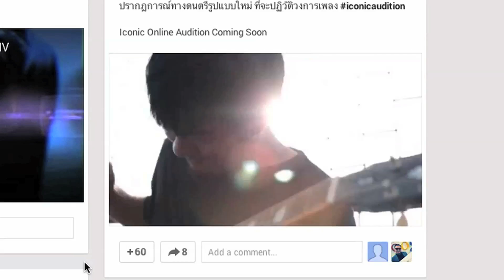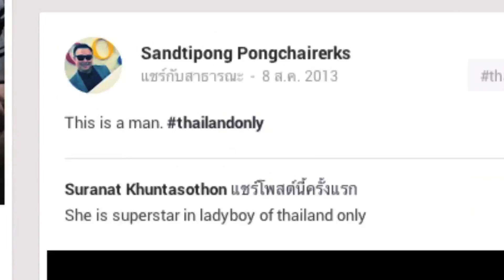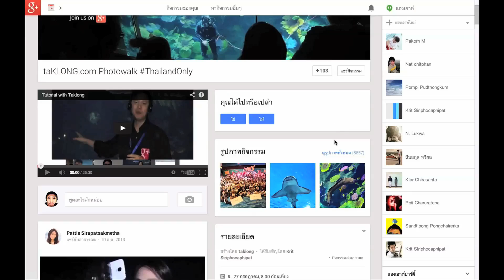Google+ Thailand Best of 2013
ติดตามกิจกรรมดี ๆ จาก Google+ ประเทศไทยได้ทาง
แล้วประสบการณ์การใช้ Social Network ของคุณจะเปลีี่ยนไป